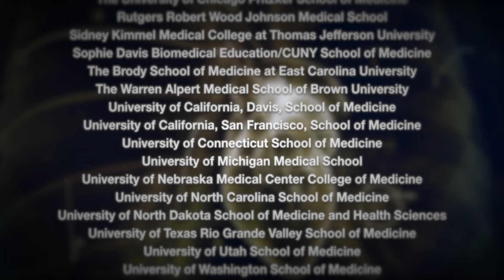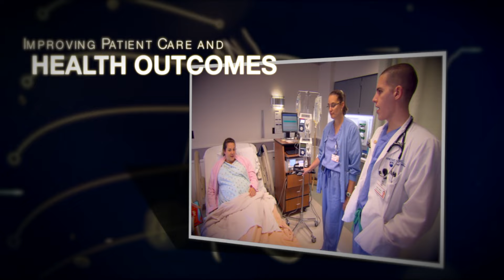AMA annual consortium in Hershey 2016 - Penn State College of Medicine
The American Medical Association’s (AMA) annual consortium meeting was held March 6-8, 2016 in Hershey, PA. The consortium consisted of 32 medical schools who are working together to create the medical school of the future and transform physician training. The AMA’s  Accelerating Change in Medical Education initiative has funded major innovations at medical schools including  Penn State College of Medicine’s $1 million grant for a Patient Navigator program.